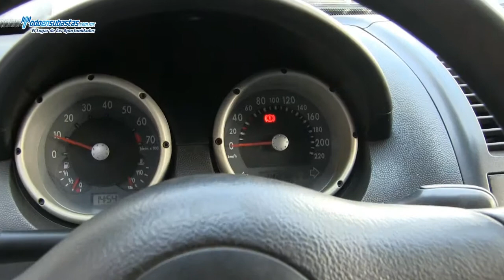Volkswagen / Van A/A D/H / 2007